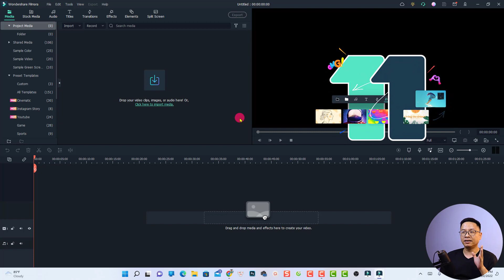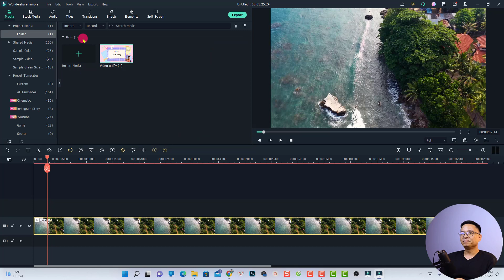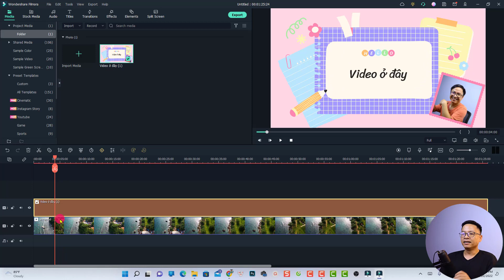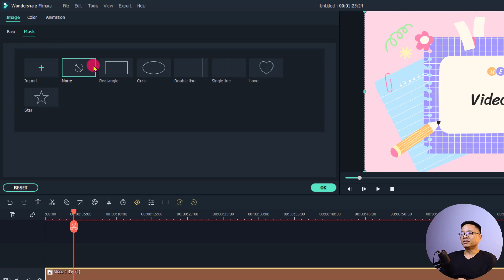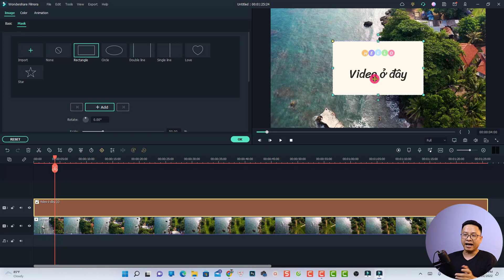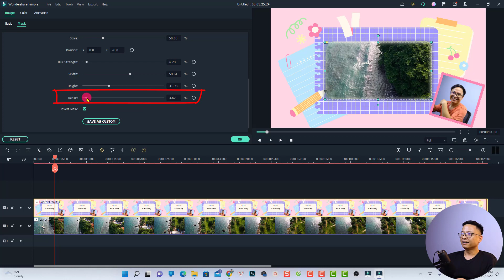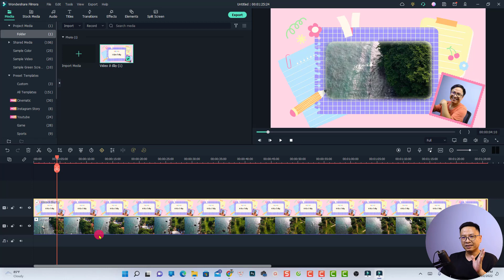Hướng Dẫn Lồng Video vào Ảnh với Filmora 11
Tham khảo dịch vụ của Elearning Supporter Tham khảo giá phần mềm Filmora 13 mới nhất ở đây đã nhé Video này sẽ hướng dẫn các bạn cách lồng video vào ảnh với phần mềm Filmora 11.